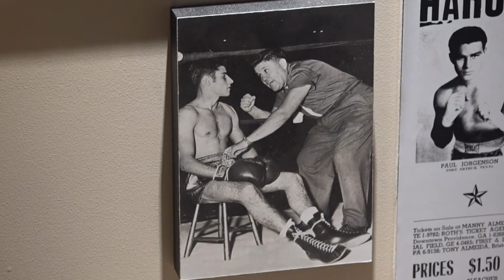Mexico born, Southeast Texas raised boxer Richard 'Dick' Menchaca first Texan to win the national Go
Two-time Golden Gloves champion Dick Menchaca knew no English when he moved to Port Arthur, Texas at age ten.  He began boxing when he was thirteen.

 In 1940, Menchaca became the first Texan to win the national Golden Gloves title. At 118 pounds, Menchaca was a bantamweight in the competition.

He was selected to the Olympic boxing team in 1940, but the games were not held because of World War II. Instead, Menchaca boxed in the Army, becoming the champ of the European theatre. He also won the American Red Cross boxing championship at England's Rainbow Corner Arena.

 Menchaca returned to Port Arthur following the war and began coaching boxing while working for Texaco. He worked for Texaco for 35 years. For over 45 years, in his spare time, Menchaca has coached boxers for free, using donations to buy gloves and equipment for Menchaca's Boxing Academy in Port Arthur.

12News serves Southeast Texas and the Beaumont-Port Arthur market with daily news broadcast on-air via KBMT-ABC and K-JAC-NBC as well as

12News broadcasts a high definition digital signal on VHF channel 12 from a transmitter in Mauriceville. The station can also be seen on Time Warner cable, DISH and DirecTV satellite services, and other cable systems throughout Southeast Texas.